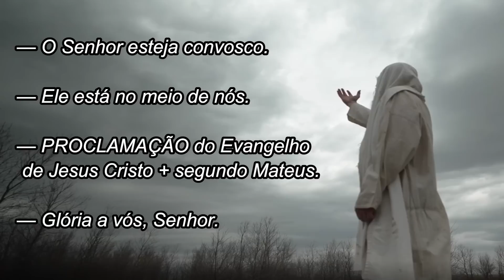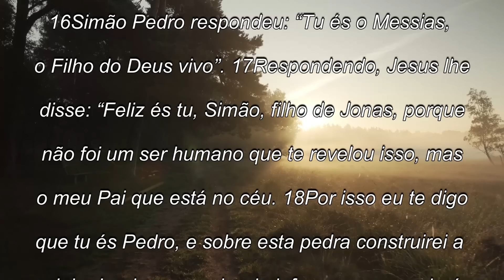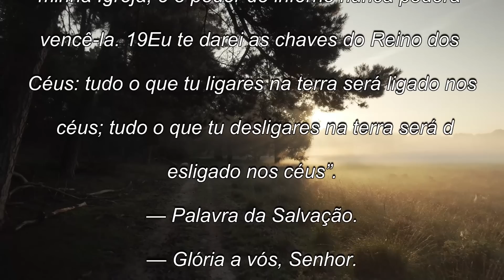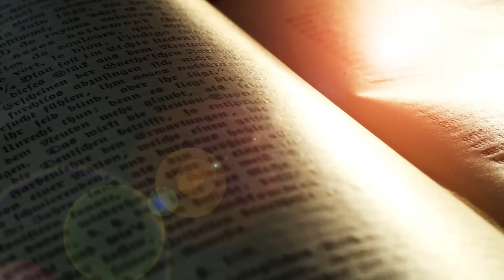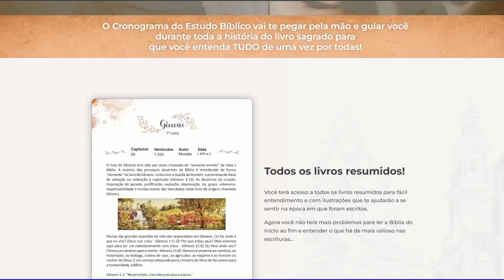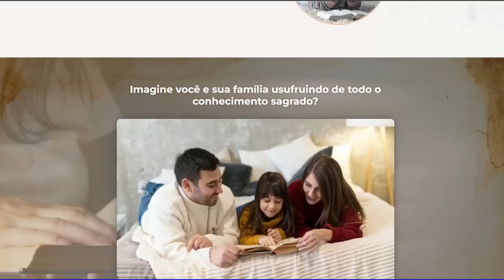Evangelho do dia com reflexão, Domingo 02/07, Mateus 16, 13-19